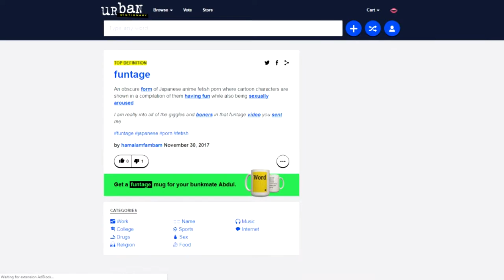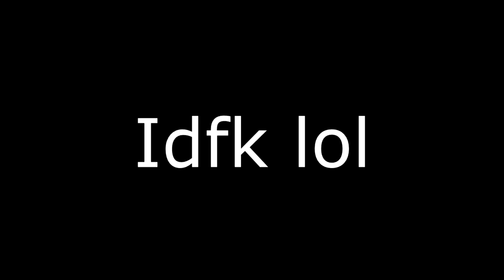The Tesco Value Gaming Lemon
I know I give WolfZ a hard time in the video but In all seriousness, his content is actually pretty good and worth checking out.

The Game I'm playing is called Lovers In A Dangerous Spacetime, It's a really fun Indie Game that I highly recommend!